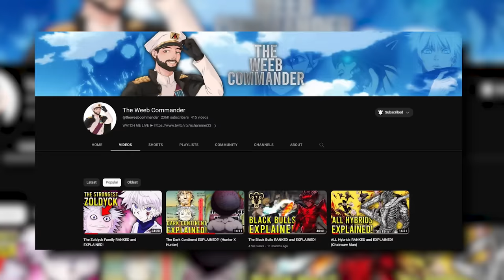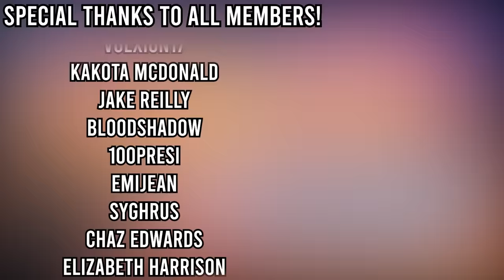How I Would FIX Kaguya!